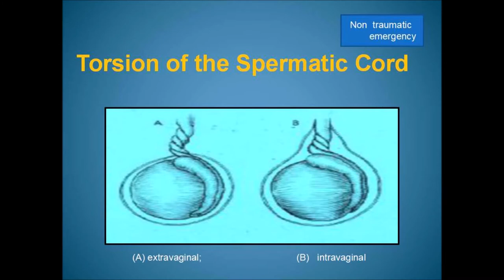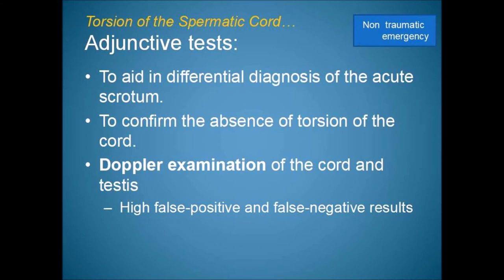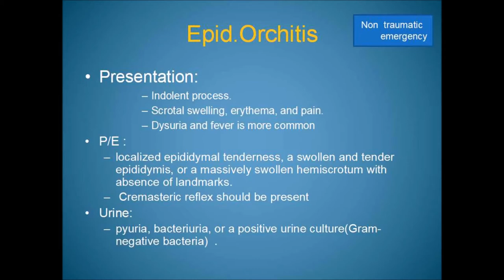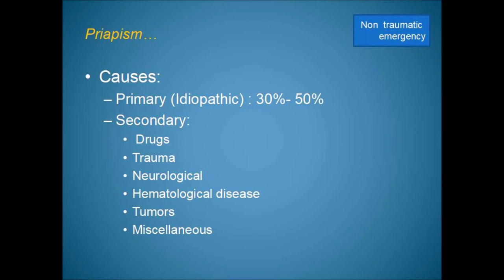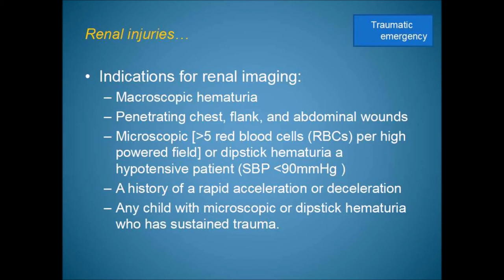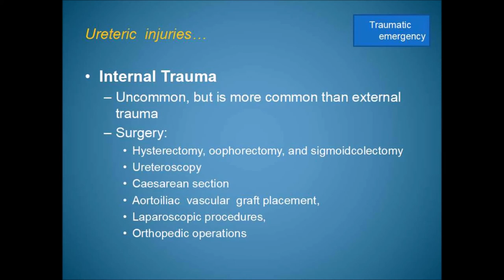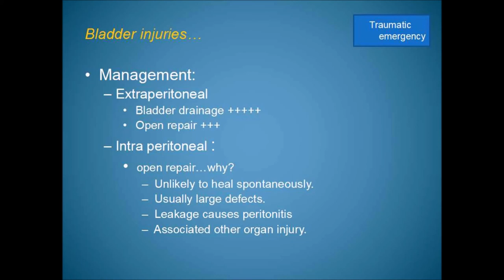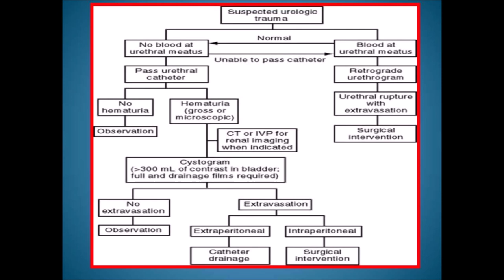Materi Webinar Part 2, Urological Emergency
Materi Webinar Part 2, Urological Emergency / Kegawatdaruratan Urologi